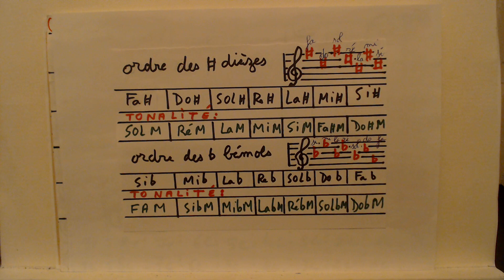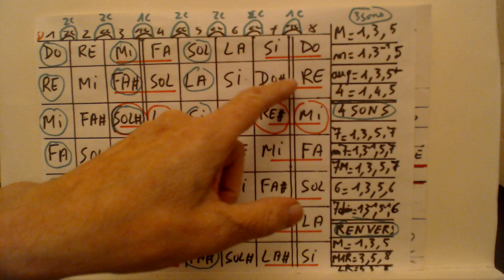GLORIA DE M. POLNAREFF ACCORDS GUITARE /QSQS 1 / CH : POLN / D : 1/4 .